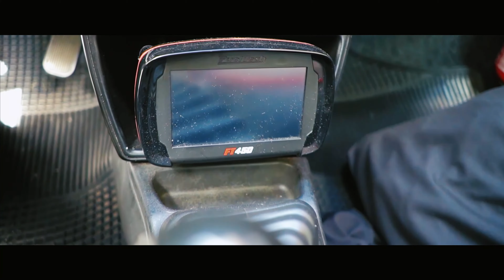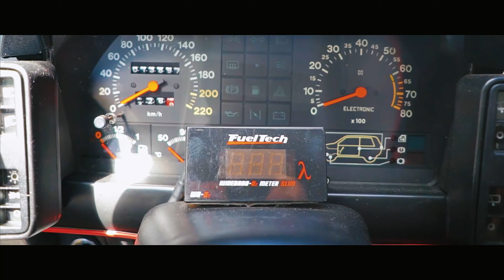UNO 1.6 R NITRADO | BIECO'S RACING | RD MOTOR FILMES